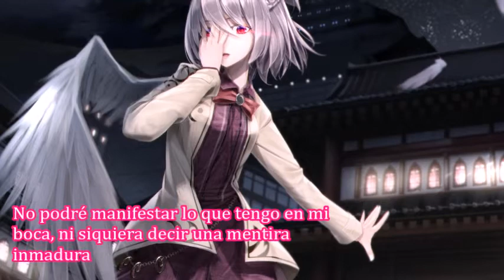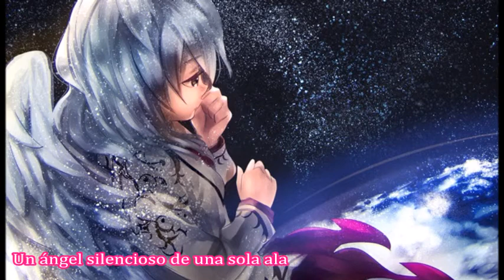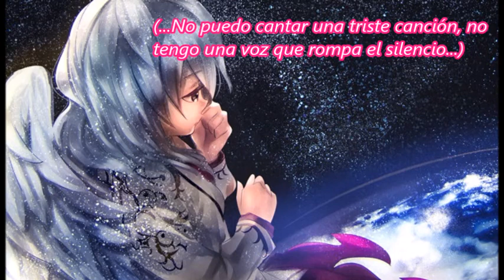[GET IN THE RING] Breaking the Silence [Sub.Español]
Título： Breaking the Silence
 Voces： みぃ (Mie)
 Arrange： GCHM
 Letra： Jell
 Circulo： GET IN THE RING
 Album： Agony

Original:
逆転するホイールオブフォーチュン ／ The Reversed Wheel of Fortune
凍り付いた永遠の都 ／ The Frozen Eternal Capital
Fuente:
「東方紺珠伝 ～ Legacy of Lunatic Kingdom, Sagume Kishin's theme」